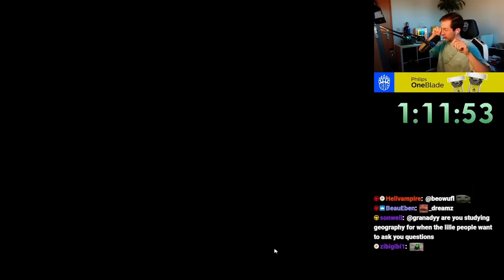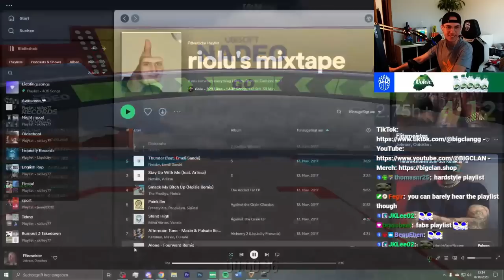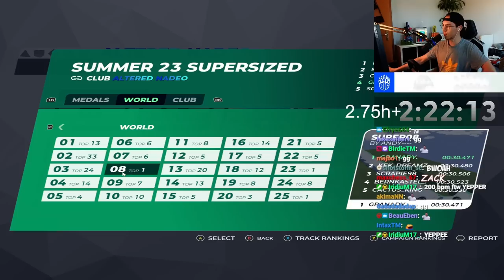Beating TrackMania but the Maps are Twice as BIG!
A few weeks ago I played a very interesting campaign in TrackMania: The Supersized Campaign!

In this campaign all the maps you play are scaled up and therefore way bigger than they usually are. Due to that, most maps became way faster and players have to think twice about what lines are the best ones here...